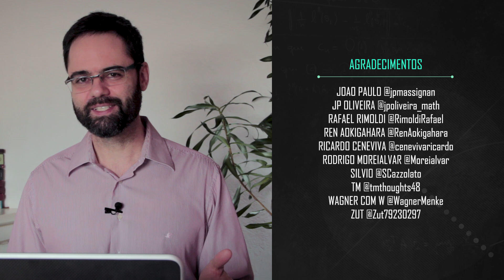ESTREIA de "A Ciência da Estatística" - Panorama da Estatística #1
O que é a Estatística? Quais são as suas controvérsias? Por que ela tão criticada por alguns e venerada por outros?

Este vídeo destaca os principais objetivos do canal: discutir os fundamentos, as potencialidades e as limitações da estatística.

O canal "A Ciência da Estatística" propõe um mergulho nestas três questões presentes na ciência moderna e em sua linguagem. Iremos tratar de temas indispensáveis para uma boa compreensão sobre o domínio de aplicação das ferramentas estatísticas.

Seja bem-vindo! Acompanhe o canal e deixe seus comentários.

Machine learning , Aprendizado de máquina